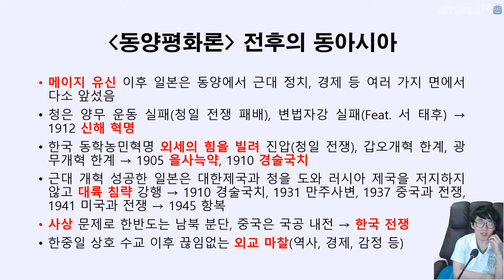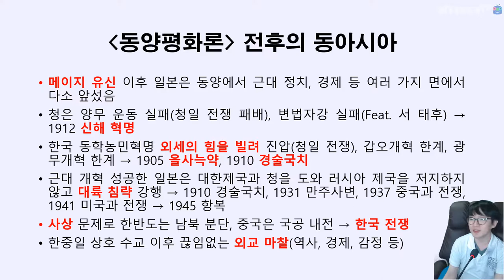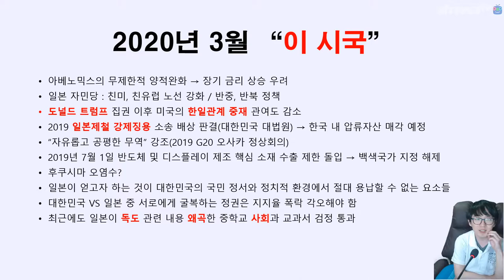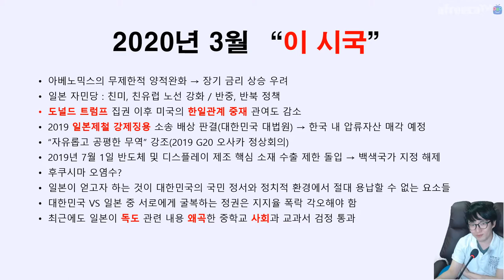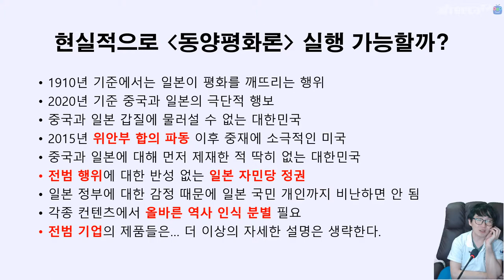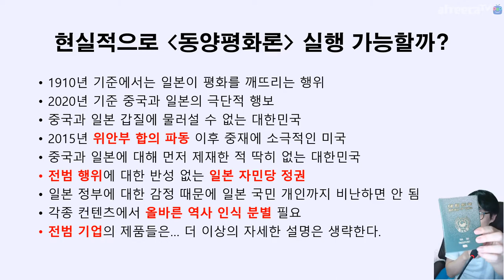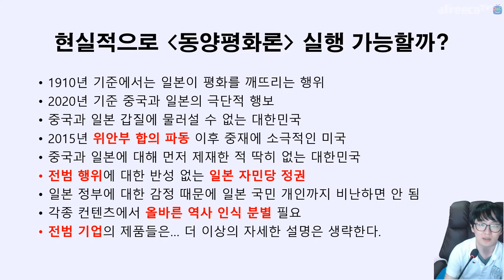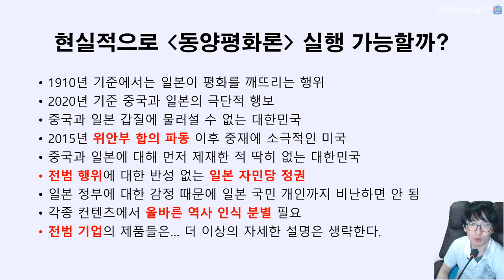2020년 3월 이 시국에 📚 동양평화론을 응용해봤어요 중립 유지하느라 힘들었어요 🇰🇷 안중근 장군과 동양평화론 이 시국 응용편 | 지테TV 사심 역사 184화 3부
중립 유지하느라 힘들었어요. 이 컨텐츠 준비하면서 중국하고 일본의 이 시국 행태 때문에 욕 나올 뻔 헀음...